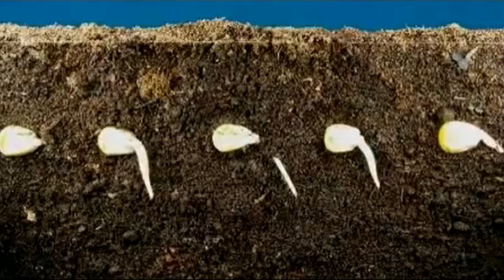Ισορροπία στη Φύση Μαθαίνω εγκυκλοπαιδικά